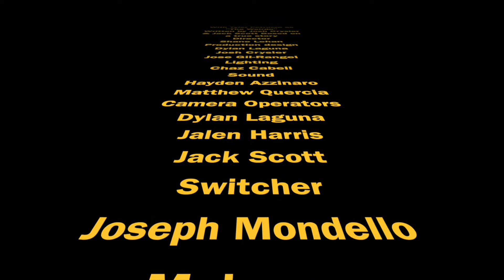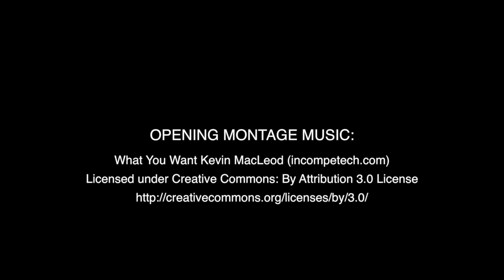'Ding Dong' COM Show Archive | Dutchess Community College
The 57th Communications & Media Arts Program Student Media Festival was held on Friday, December 3rd in the James and Betty Hall Theatre.

The show was dedicated to:
These Eggs…

Show Made By: Patrick W. Huber

COM Program Faculty:
Michael Adams
Patrick W. Huber
Christine Livesey
Jeremy Norris
Jordan Stone
Dana Weidman